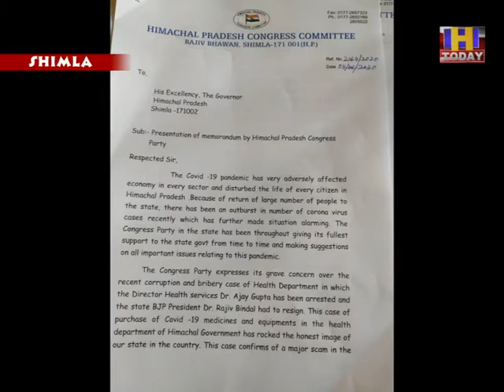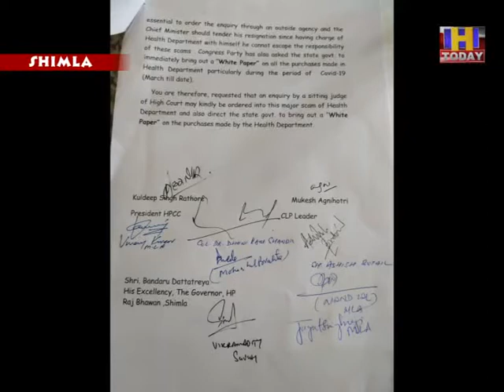5 june 12 कोविड19 के संकट की घड़ी में भ्रष्टाचार से पूरा प्रदेश शर्मसार हुआ कहा कांग्रेस नेताओं ने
प्रदेश में कोविड 19 के चलते स्वास्थ्य विभाग के निदेशक की घूस खोरी व पीपीई,बेंन्टीलेटर व सेनेटाइजर खरीद में हुए कथित घोटालों के विरोध में प्रदेश कांग्रेस कमेटी ने इसकी जांच प्रदेश उच्च न्यायालय के सिटिंग जज से करवाने की मांग को लेकर राज्यपाल बंडारू दत्तात्रेय को एक ज्ञापन सौंपा।प्रदेश कांग्रेस अध्यक्ष कुलदीप सिंह राठौर के नेतृत्व में प्रतिपक्ष के नेता मुकेश अग्निहोत्री,विधायक डॉ.धनीराम शांडिल,जगत सिंह नेगी,नंद लाल,मोहन लाल ब्राक्टा,विनय कुमार, विक्रमादित्य सिंह व आशीष बुटेल ने राजभवन जाकर राज्यपाल को यह ज्ञापन दिया।